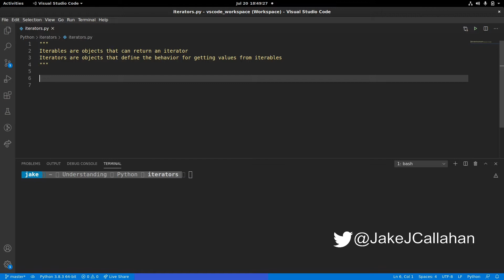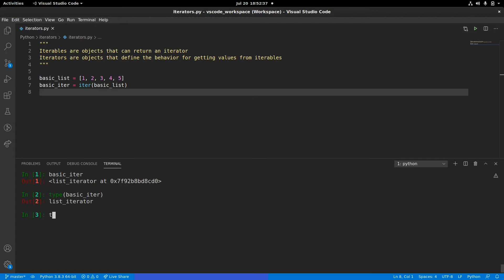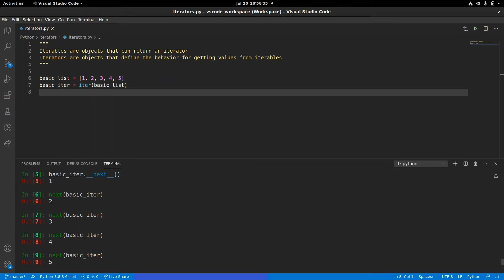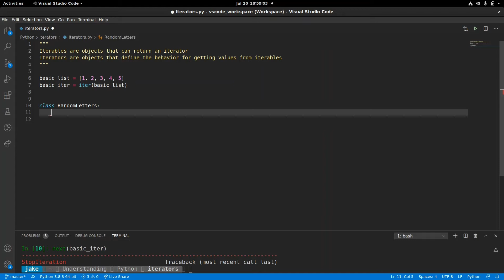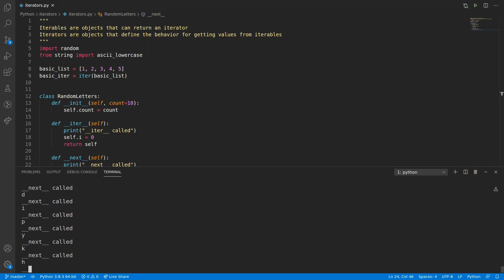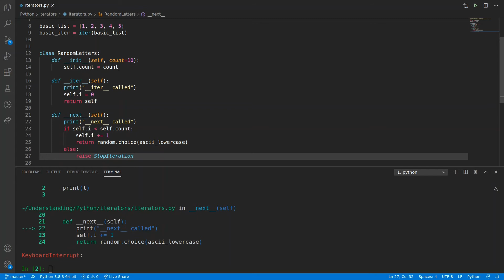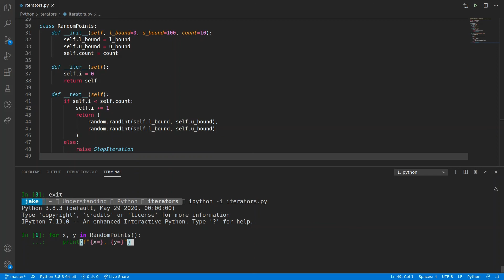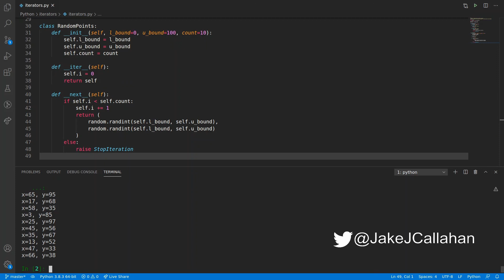Understanding Python: Iterables and Iterators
In this video, I go over iterators.
Included in the lesson are the differences between iterators, iterables, and generators.
A prerequisite to this video is my videos on decorators and magic methods.